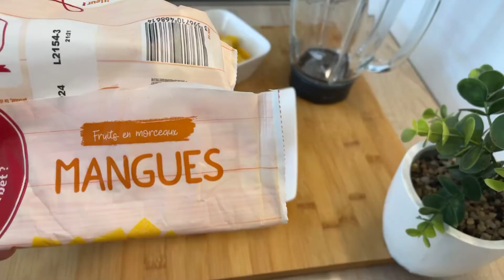Jus de ( banane mangue pêche ) عصير (خوخ مانجو موز)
Ingrédients :

2 banane
1 pêche
2 yaourt nature
180 g de mangue
2 cas de sucre
300 ml d’eau

Bon appétit

مكونات :

2 حبة موز
1 خوخ
2 زبادي سادة
180 جرام مانجو
حالتان سكر
300 مل ماء

شهية طيبة